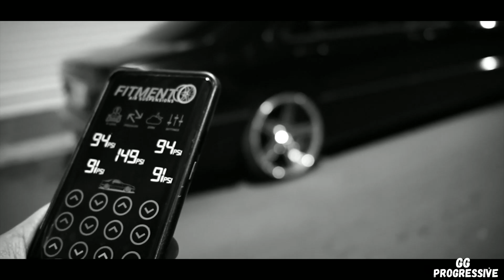JIMBEI - Париж (Remix)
JIMBEI - Париж (Remix)  -   на канале  GG PROGRESSIVE ♛